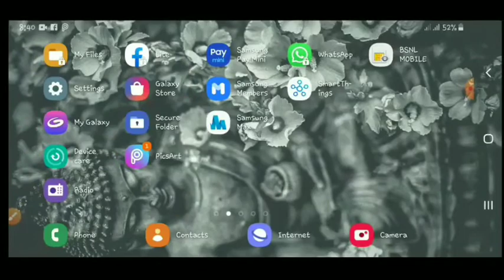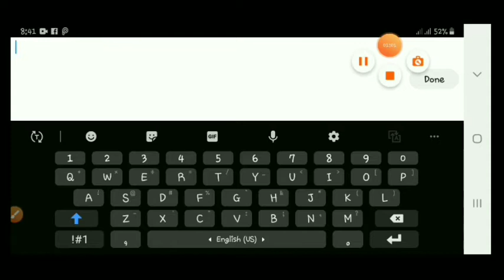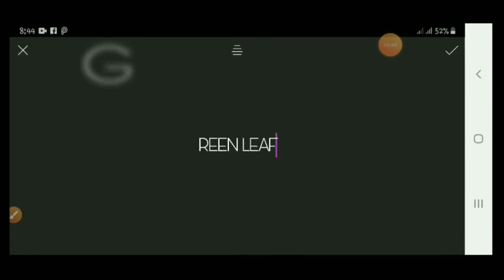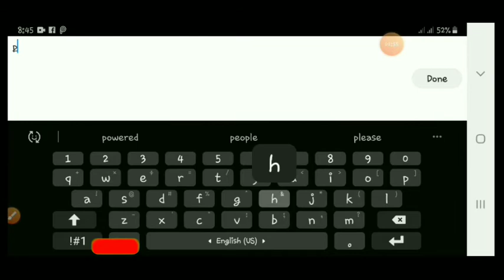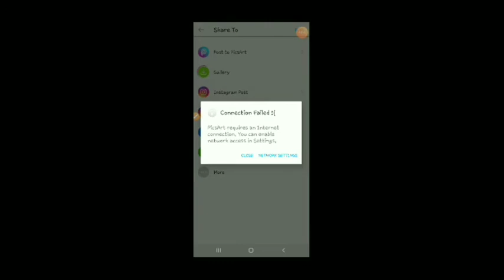How to make logo !! Picsart tutorial|MALAYALAM| 2020|Tips and Tricks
Hi friend
.this is my new channel .

.Friends please support .
.transparent_logo picsart edit

...in this video i will show you How to create a transparent logo using picsart and Easiest way to make a transparent logo.it is very helpfull and create logo without help of other apps